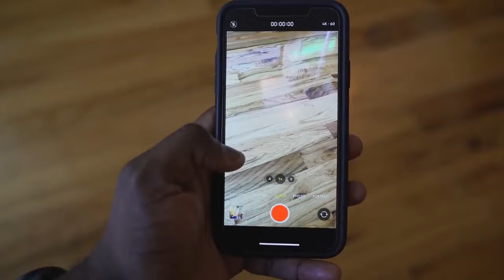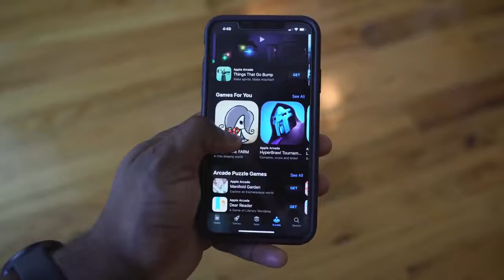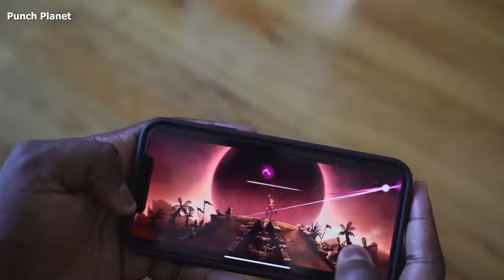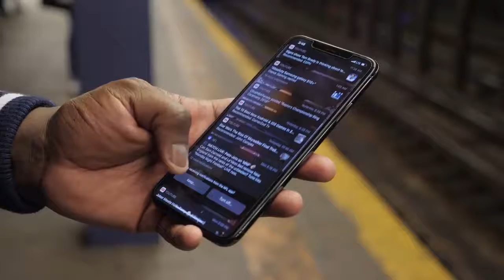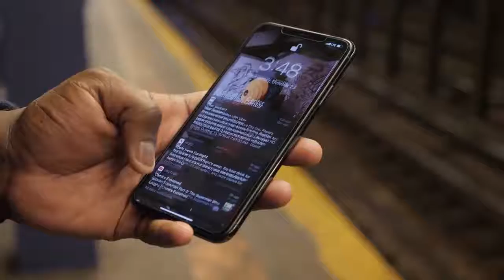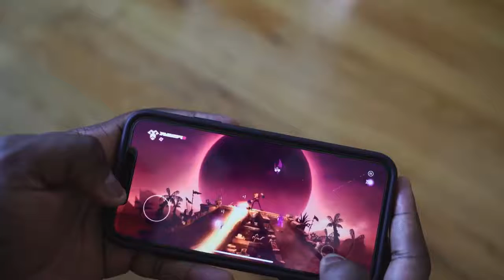iPhone 11 Pro Max The Best Camera of the Year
its been over a month since the iPhone 11 Pro Max launched. Let's see how well it faired and why I didn't switch.

CHECK PRICES on AMAZON ↓↓↓↓
➡iPhone 11 Pro Max
➡Spigen iPhone Screen Protector
➡Razer Case

Gear:↓↓↓
Nanlite Pavotube
Sony A7III
Tamron 28-75